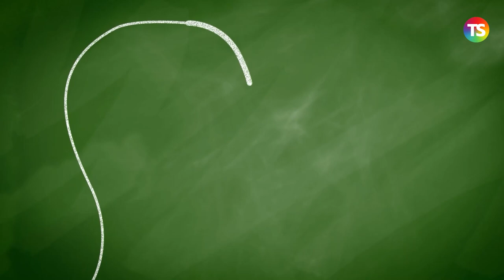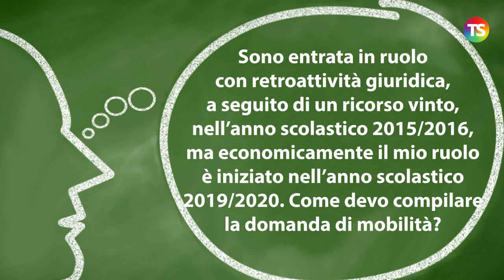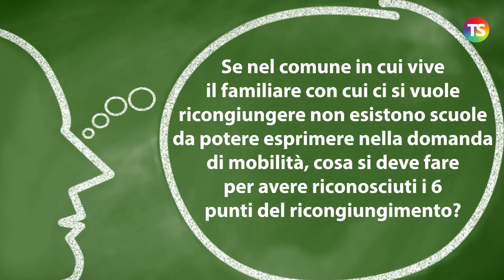Mobilità 2021/22: domande e risposte sulle modalità di trasferimento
tecnicadellascuola​ mobilità21​ In questo appuntamento con la nostra rubrica “A domanda, risponde…” a cura del prof. Lucio Ficara, le risposte ai quesiti dei nostri lettori sul tema delle domande di mobilità 2021/22 per il personale scolastico.

Ecco i temi trattati:

1) Ho ottenuto domanda di trasferimento su preferenza di scuola per l’a.s. 2020/2021, ma ho la precedenza 104 per invalidità personale, posso fare domanda di mobilità per l’a.s. 2021/2022?

2) Sono entrata in ruolo con retroattività giuridica, a seguito di un ricorso vinto, nell’anno scolastico 2015/2016, ma economicamente il mio ruolo è iniziato nell’anno scolastico 2019/2020. Come devo compilare la domanda di mobilità?

3) Se nel comune in cui vive il familiare con cui ci si vuole ricongiungere non esistono scuole da potere esprimere nella domanda di mobilità, cosa si deve fare per avere riconosciuti i 6 punti del ricongiungimento?